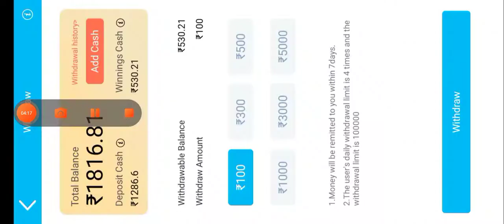teenpatti master car roulette 500 se 1500 || teenpatti master car roulette trick 2022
New Car Roulette Trick Today || Teen Patti Master aaps 2024 || tips and tricks videos 2024

Teen Patti Master New Version Gameplay 😱| Teen Patti Master tips and tricks | teen patti master 2024

Jhandi munda ka real Gunda || teen Patti hack || teenpatti master 2024 || teenpatti real cash game

Gate of Olympus super max winner || teen Patti Master 2024 apps || tips and tricks ||

Car roulette best Wining Trick || teen Patti Master 2024 || best trick and tips game video

Gameing game play
Taurus app gameing
Car raulette tips and tricks
Car raulette mood apk download
Car raulette khelne ka trika
Car raulette hack tips
Horse resing tips and tricks
Horse resing khelne ke trika
Horse resing mood apk
Horse resing jackpot

"""               अस्वीकरण
इस गेम में बीतिए जोखिम के तत्व सामिल है और इसकी आदत और लत लग सकती है ,कृपया अपने जोखिम और   अपने जिमेदारी पर खेले !! 18+only